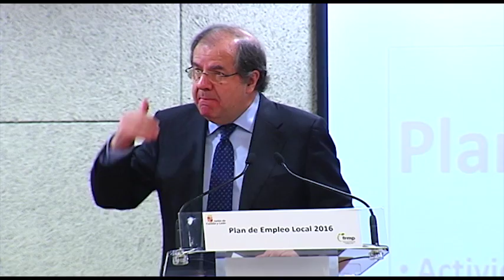El Plan de Empleo Local impulsará cerca de 7 500 contrataciones